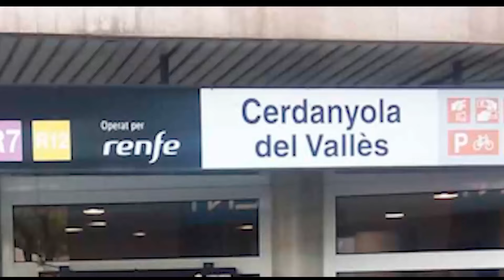Propera Parada: Cerdanyola | 3x01 | Pedraforca II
0:00 - Previa
1:30 - Intro
1:48 - Inicio. ¿Qué hacemos en el Pedraforca?
10:49 - Feedback de la temporada anterior
14:53 - Pomo francés
15:25 - Propósitos para esta temporada
20:00 - Preguntas del público
27:00 - ¡Hola, sponsors!
28:09 - Polémica: Abril Cols
29:23 - ¡Hola de nuevo, sponsors!
29:59 - Nos han invitado a Podtalks
32:00 - ¿A qué sabe un puro?
34:50 - La leyenda del Pedraforca
46:13 - Broma a la gente que pasa
46:50 - ¿Qué hay en la cima del Pedraforca?
48:18 - Juego de las predicciones
57:35 - Pedro y la broma de los '3 Cerditos'
58:14 - Juego de las predicciones (retomamos)
1:00 - Final y conclusiones